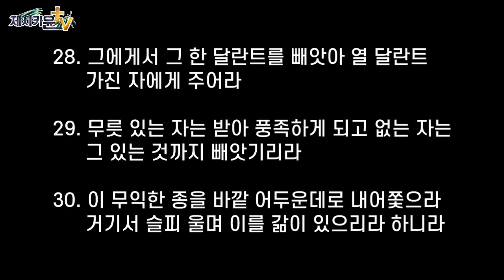{ 주인의 즐거움에 참여하라 }| 제시카 윤 목사 | 잠근동산 | 덮은우물 | 봉한샘 | 동산의샘 | 저자 | 미국에서 나이롱 목사가 깨어지는 이야기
📖본문 성경 말씀 [ 마태복음 25 : 14-30 ]

제시카 윤 TV 공식 유튜브 채널입니다.
구독하시면 최신 설교 영상들을 받아 보실 수 있습니다.

무단 편집이나 재배포를 금합니다.
🎧오디오북 & 📚E-book 출간 공지
다음 및 네이버에서 검색 및
알라딘, Yes24, 윌라(Welaaa)에서 구입 가능합니다.

[ 🇰🇷 한국] 다음, 네이버 검색창에서
[잠근 동산], [덮은 우물], [봉한샘], [동산의 샘]
각 책 네 권의 제목을 검색하면
구입 가능한 여러 사이트들이 뜹니다.

JESSICA YOON TV 영상을 시청해주시는
모든 분들께 감사드립니다.
주님께 감사와 영광을 올려드립니다.